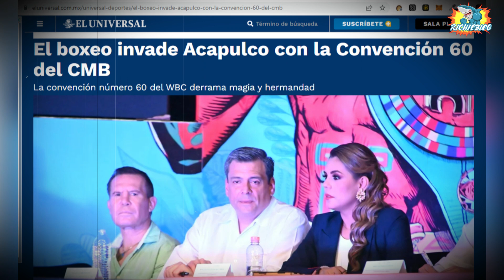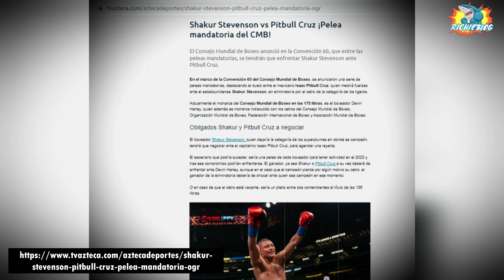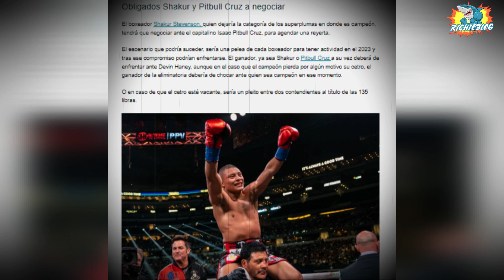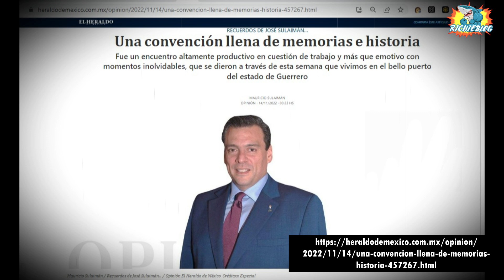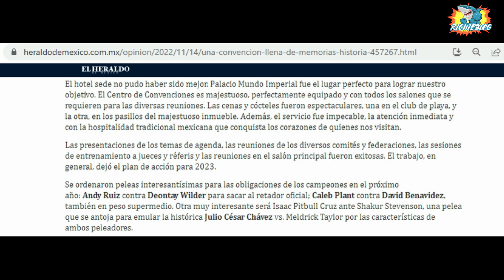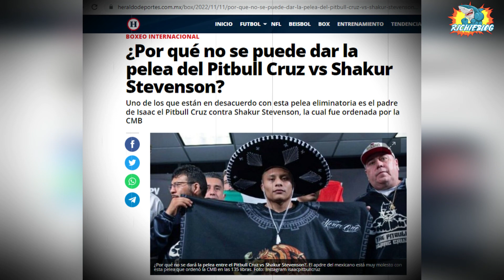PITBULL CRUZ VS SHAKUR STEVENSON (PELEA MANDATORIA 2023)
Isaac Pitbull Cruz y Shakur Stevenson podrían medir fuerzas en el 2023. En la Convención 60 del Consejo Mundial de Boxeo se anunció el plan de trabajo para el próximo año 2023. ¡Entérate de todo en este video!